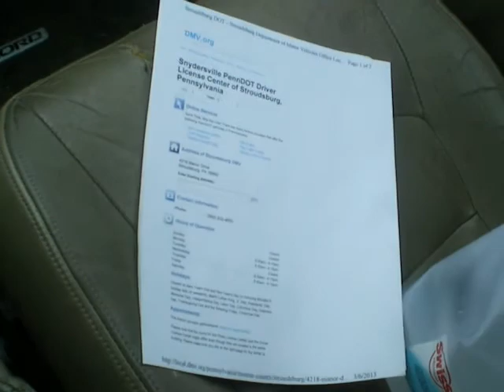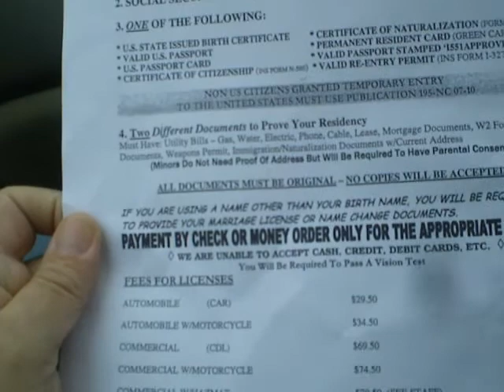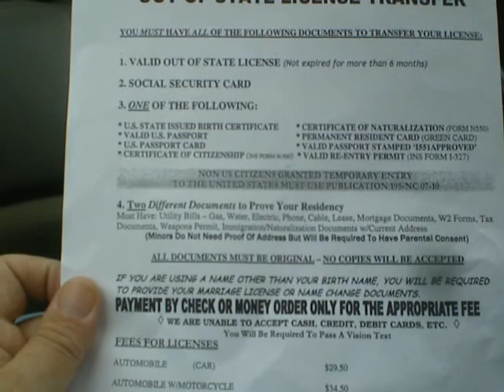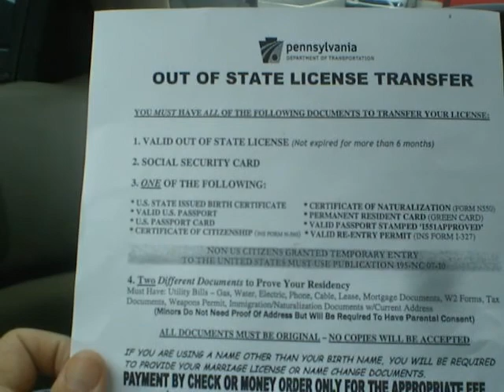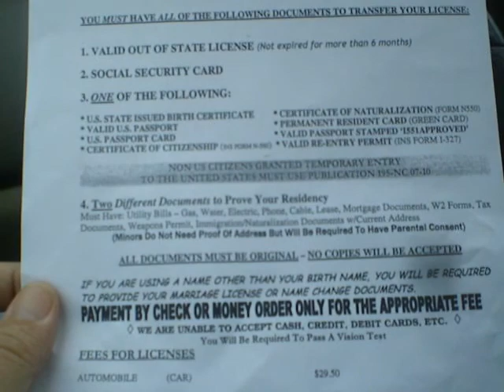V809 - A Trip to PA DMV in Snydersville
Nothing ever goes as planned. The costs and paperwork to move to PA make me wonder if I should.